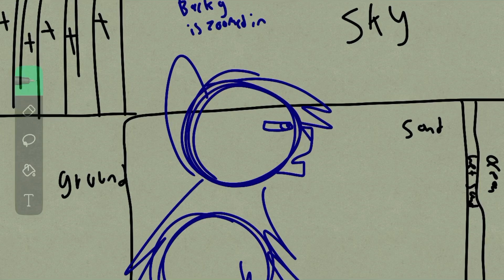Ep 5 Storyboard Sneakpeak!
This is just a little bit of scene 2 since I just finished up the storyboarding :D

Ep 5 only has two scenes so it should be out quicker than ep 4 was haha. I'm guesstimating it'll be in the next 2-3 months.

I'm on the lineart/coloring stage with scene 1 and I'm moving into sketching scene 2 so we'll have to see.

Enjoy the sneak peak!

VAS-

Vin Williams as Ethan
Vivii as Raleigh
Hayden Pack as Sammy